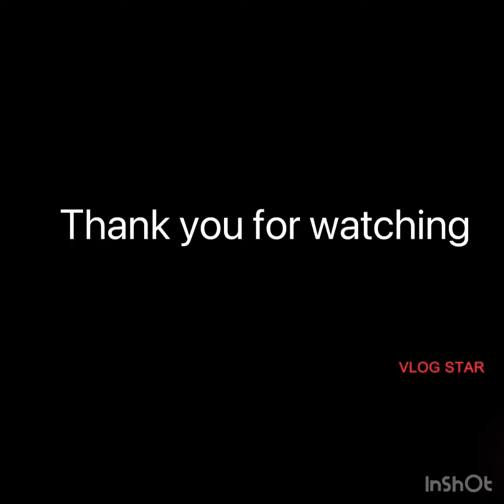Cooking Dinner Part One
Cooking Dinner